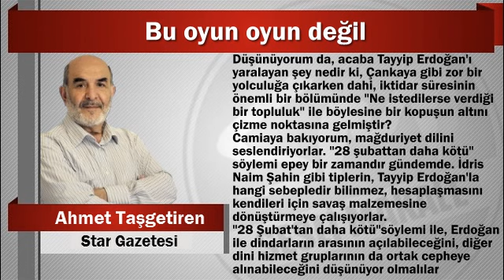Ahmet Taşgetiren : Bu oyun oyun değil